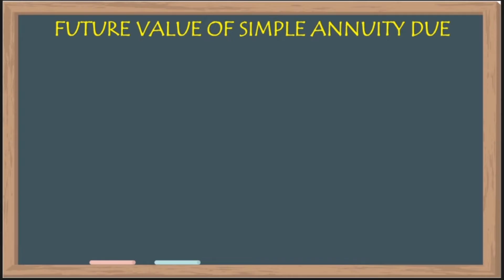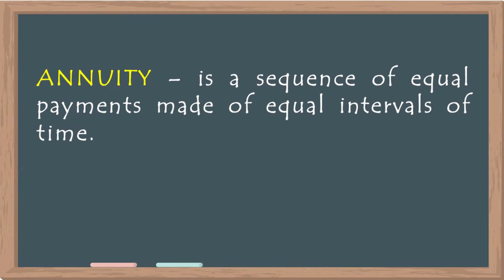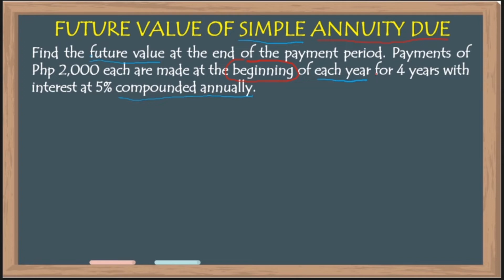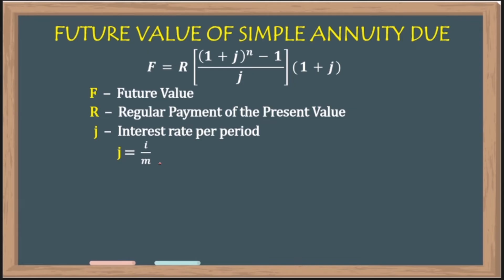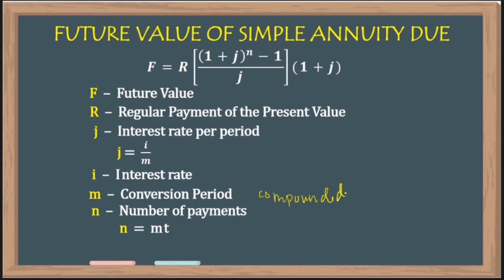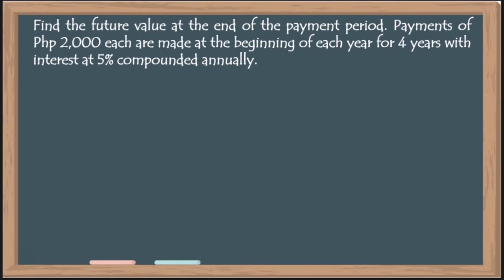Simple Annuity Due in Taglish Version | RYAN'S BOARD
Enjoy learning through watching and listening Ryan's Board tutorial videos! This is a Taglish version of the lesson how to solve problems involving simple annuity due.